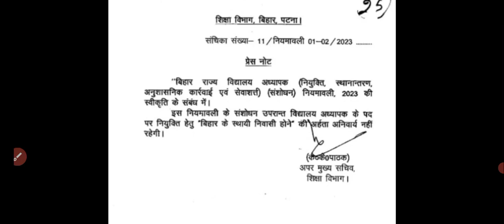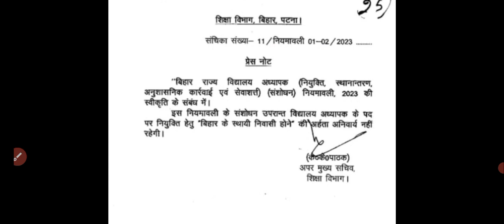बिहार शिक्षक बहाली :- अब दूसरे राज्य वाले भी करेंगे आवेदन/आंदोलन ही विकल्प PLZ SUPPORT US#bpsc